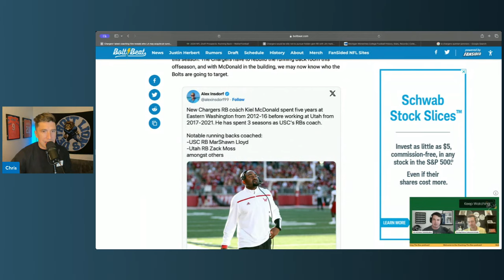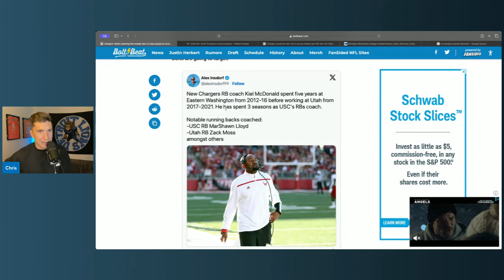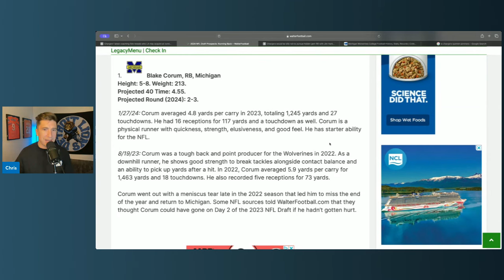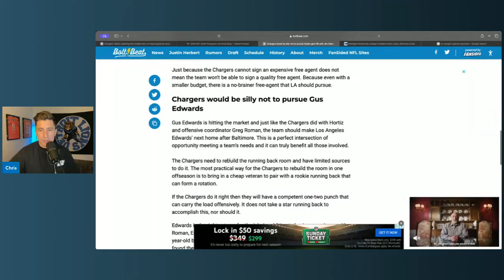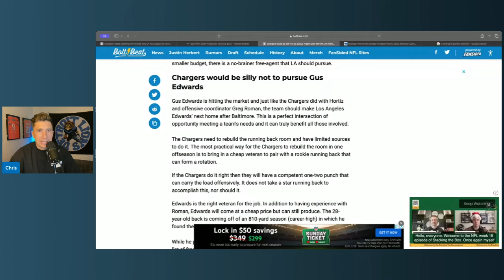Los Angeles Chargers Just Hit Another Homerun With Latest Move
Los Angeles Chargers Just Hit Another Homerun With Latest Move. La chargers are in a great spot with thier new hire. La chargers news and rumors. la chargers nfl football with jim harbaugh as the head coach.

jim harbaugh